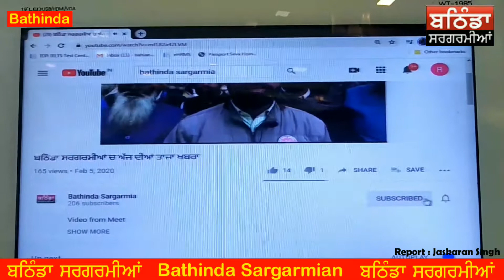ਸਾਬਕਾ ਵਿਧਾਇਕ ਨੇ ਕਿਉਂ ਕਿਹਾ ਮਨਪ੍ਰੀਤ ਦੇਵੇ ਜਵਾਬ